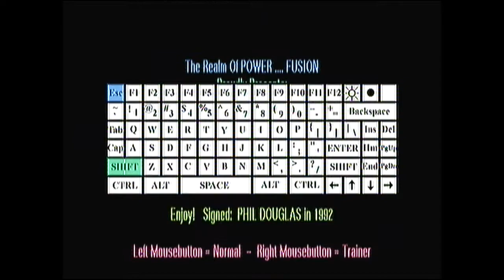Fire And Ice Amiga 500 Graftgold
Just a Quickplay of the Amiga 500 version of the pretty decent Fire and Ice game. Quite a slow-paced game that I never really got very for in.

I think this is running on my Xbox original, but it has been a while since I made this. I will make a better gameplay video soon :)